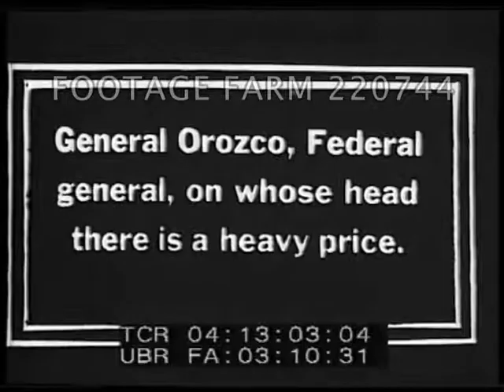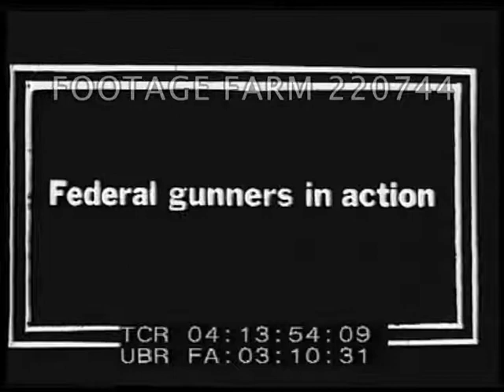1910s Mexico 220744-06 | Footage Farm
[Pre-WWI - 1910s, Mexico:  Refugees; Rio Grand; Rebels & Mexican Soldiers]
Refugees crossing the Rio Grande River; on riverbank w/ buckboard.  Families; men on horses.
04:05:35  Mexican wearing sombrero on horse into water towards other riders, wagons.  Riverbank seen
04:06:01  Men on horseback, talks to men on buckboard who go on & cross.
04:07:16  Title:  “American soldiers searching refugees”  Woman riding white horse, leading burrow w/ bags stopped by US soldiers / border patrol.   Others searched.  Mexican medical wagon w/ red cross, inspected by US soldiers as Mexicans watch.  Two soldiers w/ Mexican prisoners sitting & laying on ground.
04:09:53  Title:  “Refugee camp on American side of the Rio Grande”.  Couple leading burrow w/ bags; adobe house in background.  Others in wagons.  Families living under makeshift tents & shelters in willows along river.  Medics giving inoculations.
04:12:25  Title:  “General Salazar & Lando on the firing line at Ojinaga”.  ca 1913.  Men w/ binoculars, many troops firing from low wall.
04:13:01  Title:  “General Orozco, Federal General on whose head there is a heavy price.”  Posing w/ three others.  Federal soldiers (?) firing from trenches.
04:14:06  Dead man beside dead horse, Mexican collects gun, walks off.  Wounded men under shade beside house being treated.  Man having wound cleaned by passing bandage in one side of leg wound & out of exit wound i.e. through leg & bandage applied.  Gory.
Horrors of War; Desert Southwest; Mexican Border War; Revolution; Rebels; Poverty; Hispanics;
NOTE:  Partial or entire sold at per reel rate.  Interesting coverage.